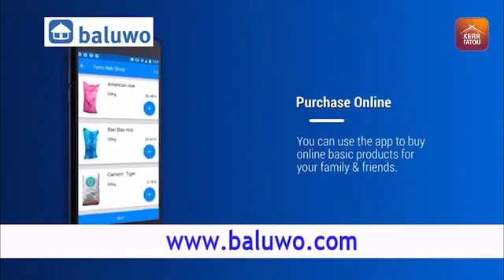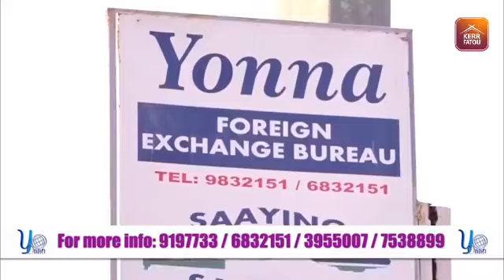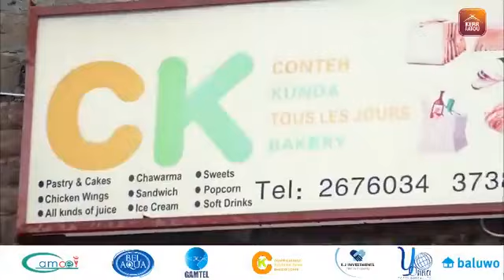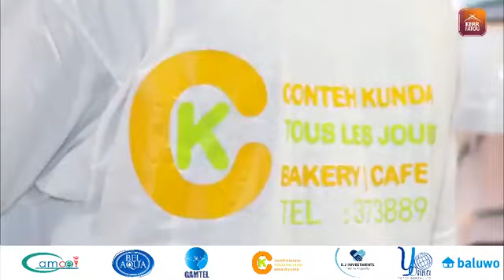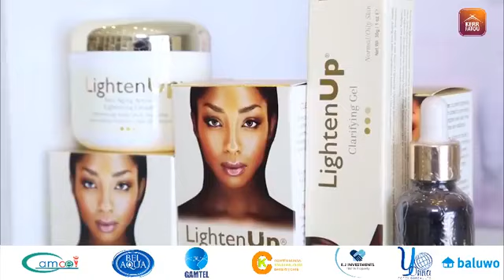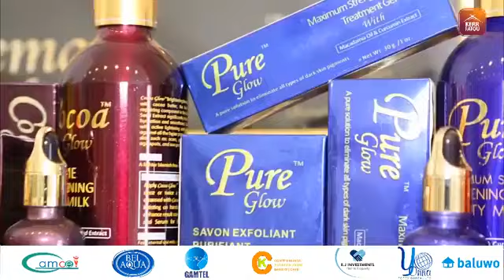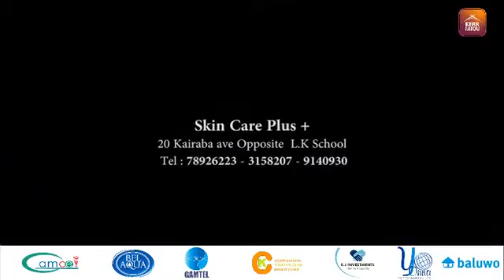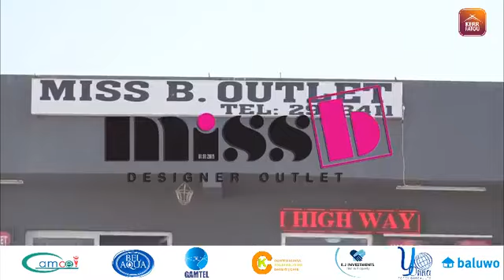TRRC LIVE:06-07-2020 David Colley testifies Part (3)